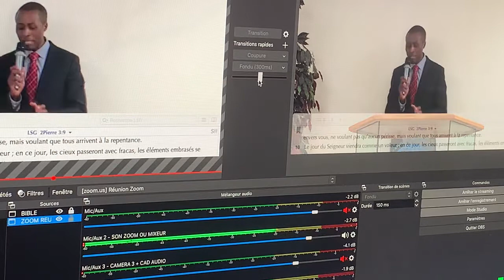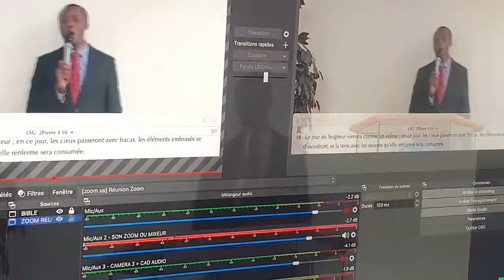AUJOURD’HUI C’EST LE JOUR DU SALUT, NE RENVOIE PAS À DEMAIN - PASTEUR LIONEL KAMGAING